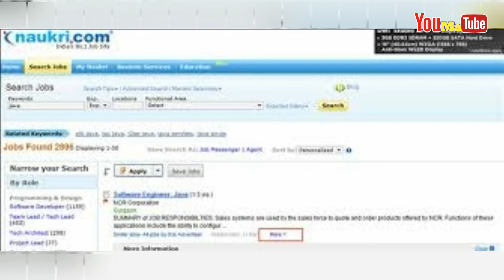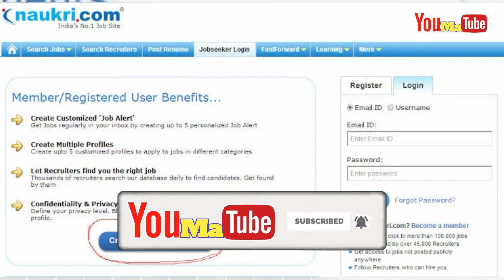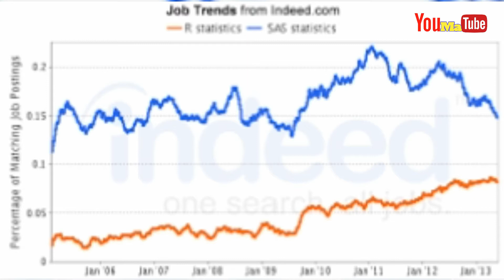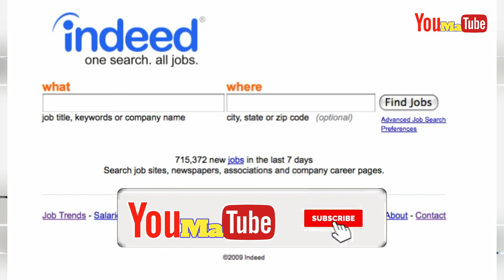Best Job Search Website | BEST OPPORTUNITY FOR YOUR CAREER | YOU MA TUBE | TAMIL